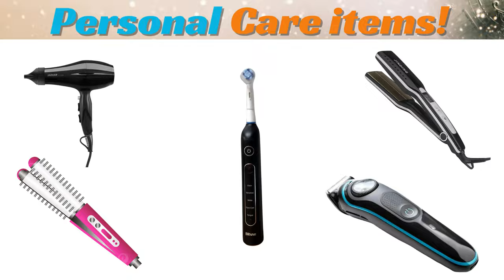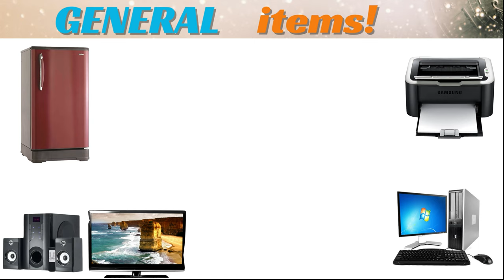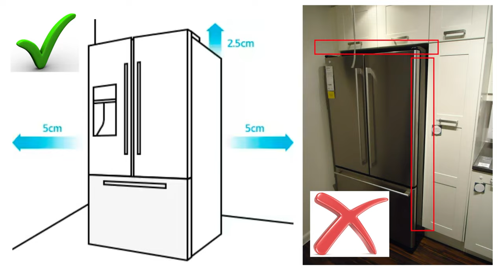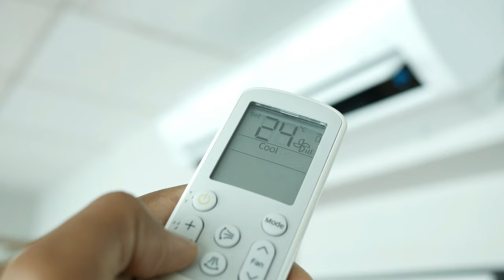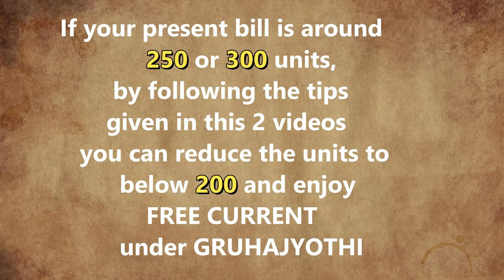Save Power for Gruhajyothi Free Electricity upto 200 units Part-2 Telangana | Babul ngo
Telangana Gruha Jyothi Yojana 2024. The Telangana Congress Party introduced six guarantees for the state’s residents. Main tips in Part-2
 Gruha Jyothi, also known as the Telangana Free Electricity Scheme, is one of them. Every qualifying family will receive free power under this initiative if their monthly consumption is less than 200 units. If this is feasible, then a specific home won’t need to pay a single rupee for the power they utilise. This implies that qualifying households will receive 2400 free energy units annually.

00:00  Intro
00:13  Shutdown & Disconnect
00:39  Home Appliances List
01:47  Switch Off
02:22   Mobile Phone charging
02:30   Refrigerator
03:06  Air Conditioner 24C
03:39  Washing Machine
04:17  BEE Bureau of Energy Efficiency Star rating
04:41  Comments welcome
05:02  Outro
05:14

Editor:  Yashwanth Takkallapally
Research: Nahid Sultana
Voiceover & Narration:  Gangadhar Panday
Concept: Gangadhar Panday